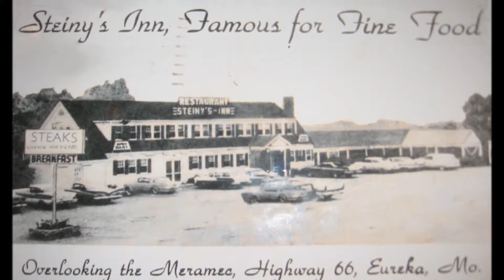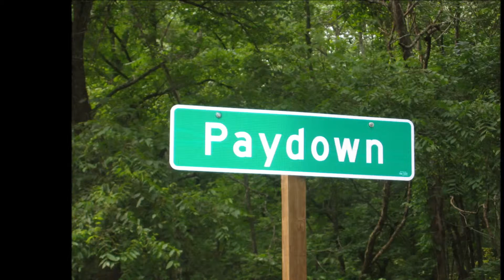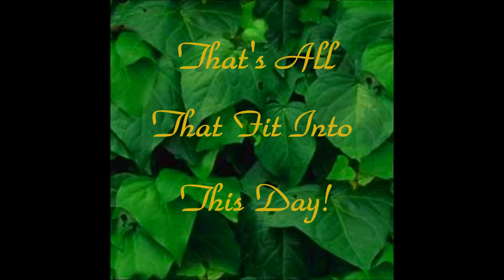2015 07 11 15 Picturesque Bldgs. & Favorite Places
256mb 16:9